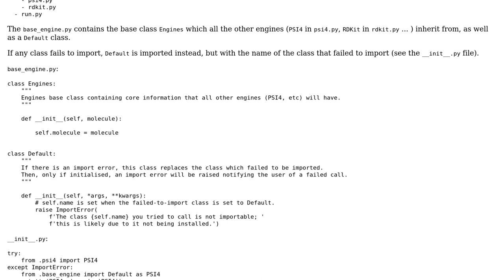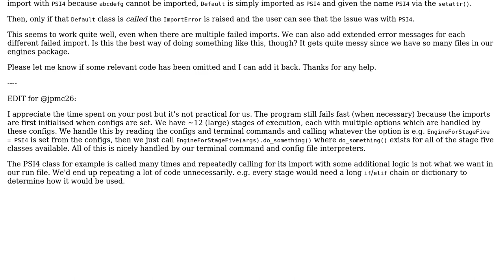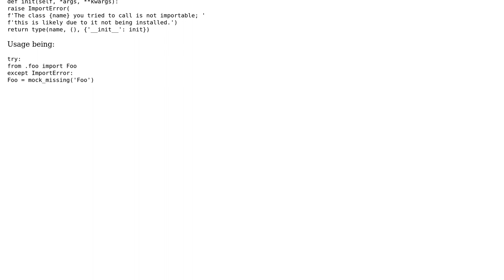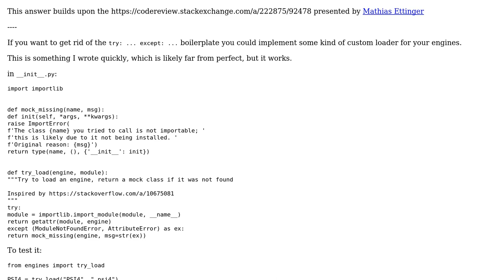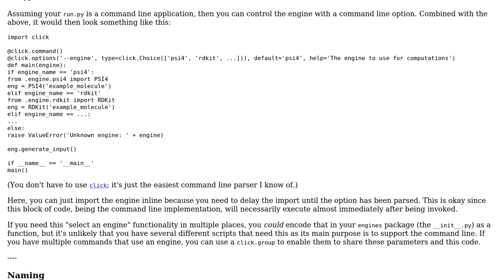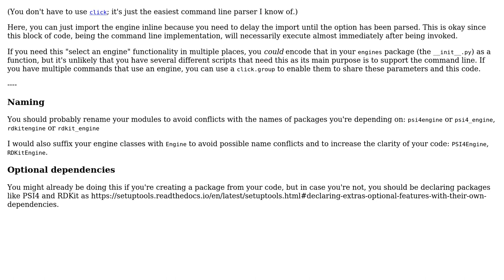Code Review: Skipping over failed imports until they are needed (if ever) (4 Solutions!!)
Code Review: Skipping over failed imports until they are needed (if ever)

With thanks & praise to God, and with thanks to the many people who have made this project possible! | Content (except music & images) licensed under CC BY-SA | Music | Images & others | With thanks to user QuantumChris user jpmc26 user AlexV user 301_Moved_Permanently user 200_success and the Stack Exchange Network Trademarks are property of their respective owners. You are responsible for your own actions.